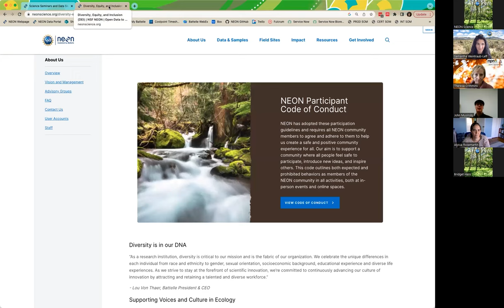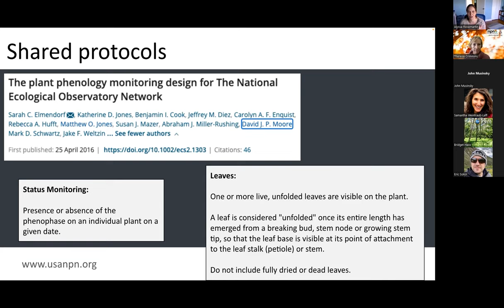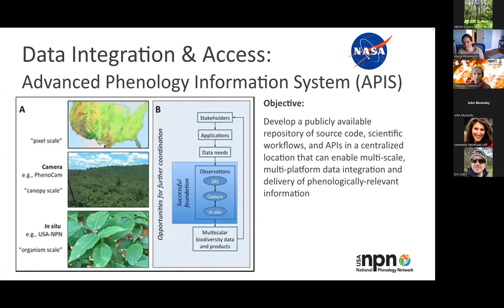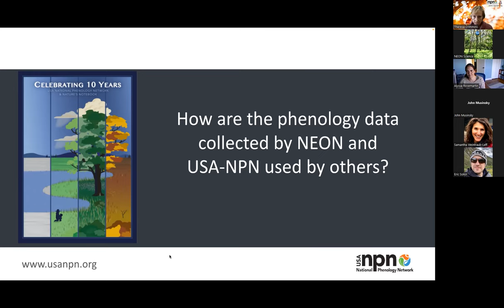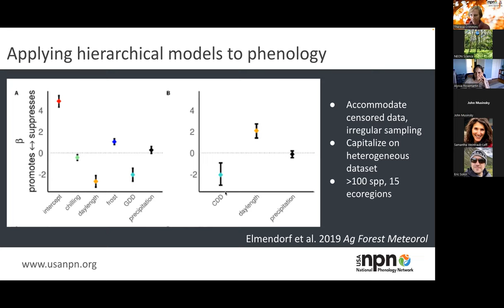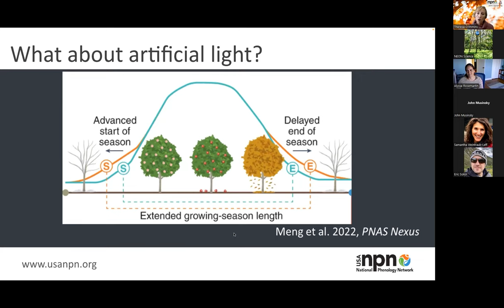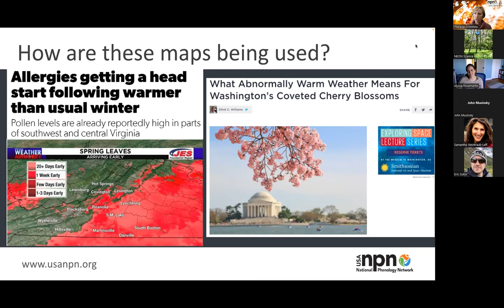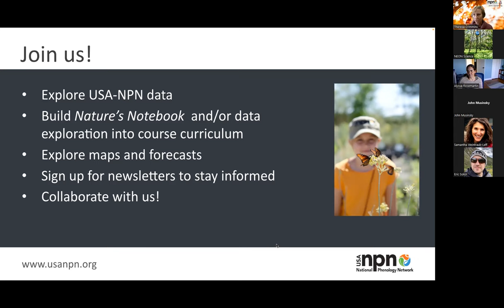Science Seminar: NEON and USA-NPN: Partnering to grow phenology collection, use, and understanding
As part of the NEON science seminar seminar series, on November 8th 2022 Theresa Crimmins and Alyssa Rosemartin of the USA National Phenology Network (NPN) and the University of Arizona describe the foundational partnership between NEON and USA-NPN to grow phenology collection, use, and understanding.

Suggested citation for this video: National Ecological Observatory Network. Nov 17, 2023. NEON and USA-NPN: Partnering to grow phenology collection, use, and understanding [Video file]. Courtesy: Battelle.